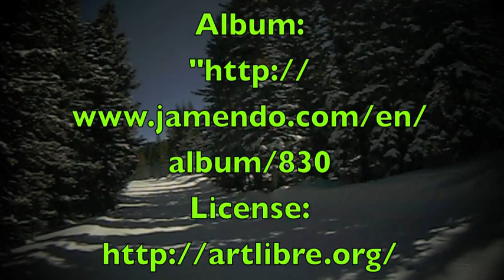Skiing Vail, CO - Top to bottom (Ski/Snowboard Run)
Skiing Vail Colorado from top to bottom. From Two Elk lodge to Riva Bahn Express lift. In preparation for the start of the 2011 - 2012 ski season, we take a look back at what an amazing year last years was. The runs featured are (in order) Boomer, Flap Jack, Prime, Northface, and Ruders Route. Lots more coming this season!

"Cellule" - Silence
"Realite" - Silence